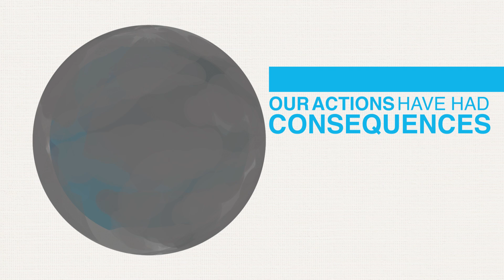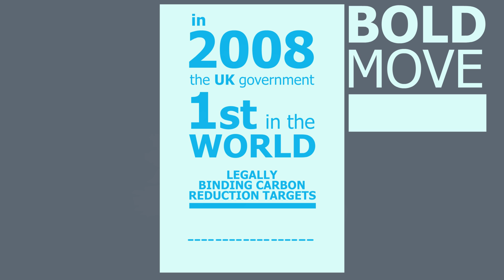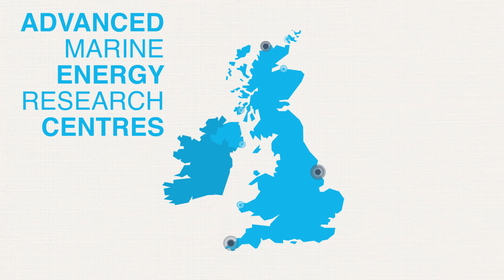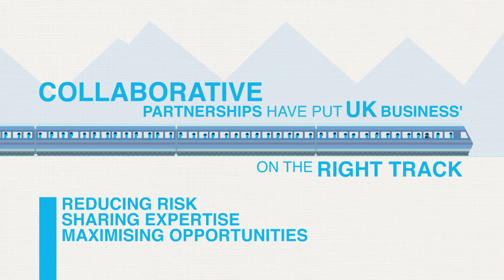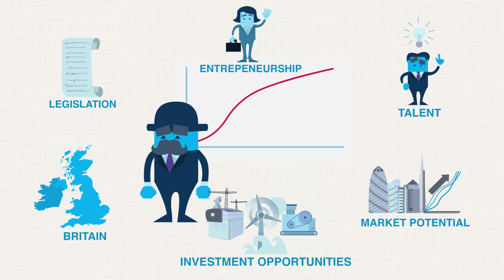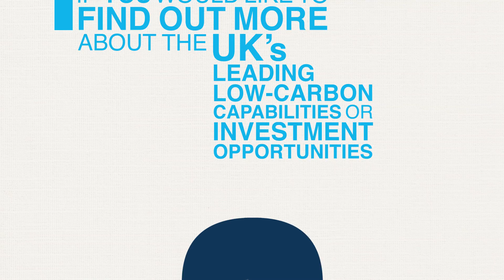The Low Carbon Economy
The truth is, we face some serious economic and environmental problems as a global society. However, businesses around the world are seeing the opportunities in helping navigate our way towards a cleaner, greener economy.

The UK is spearheading this shift towards a more sustainable, low carbon economy by improving energy and resource efficiency across all sectors of its economy. Reducing energy intensity, switching to cleaner fuels, making efficiency savings and securing sustainable energy supplies will all be part of the mix...

If you would like to find out more about the UK's leading low carbon capabilities or investment opportunities please contact UKTI today.